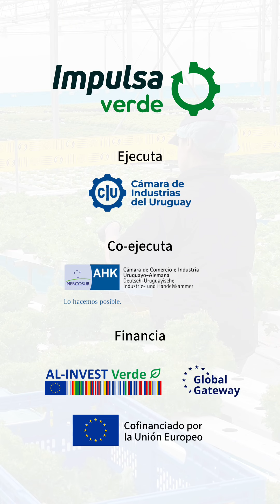IndustriaSostenible🌱 | Habla Maribel López de Komciencia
♻️ Komciencia se destaca por elaborar 𝐦𝐚𝐭𝐞𝐫𝐢𝐚𝐥𝐞𝐬 𝐛𝐢𝐨𝐜𝐨𝐦𝐩𝐨𝐬𝐭𝐚𝐛𝐥𝐞𝐬 a partir de descartes de la industria textil, utilizando procedimientos innovadores.

➡️En su búsqueda por implementar prácticas de economía circular, este emprendimiento ubicado en Minas, Lavalleja, participó en el servicio Plan de Aceleración Verde de nuestro proyecto Impulsa Verde.

🗣️Según Maribel López de Komciencia “𝑛𝑢𝑒𝑠𝑡𝑟𝑜 𝑎𝑠𝑒𝑠𝑜𝑟 𝑛𝑜𝑠 𝑔𝑢𝑖ó 𝑝𝑎𝑟𝑎 𝑑𝑒𝑠𝑎𝑟𝑟𝑜𝑙𝑙𝑎𝑟 𝑢𝑛 𝑚𝑜𝑑𝑒𝑙𝑜 𝑑𝑒 𝑛𝑒𝑔𝑜𝑐𝑖𝑜𝑠 𝑐𝑖𝑟𝑐𝑢𝑙𝑎𝑟 𝑐𝑜𝑛 𝑢𝑛𝑎 ℎ𝑜𝑗𝑎 𝑑𝑒 𝑟𝑢𝑡𝑎 𝑞𝑢𝑒 𝑡𝑒 𝑖𝑛𝑑𝑖𝑐𝑎 𝑒𝑛 𝑞𝑢𝑒́ 𝑡𝑖𝑒𝑚𝑝𝑜 𝑦 𝑒𝑠𝑝𝑎𝑐𝑖𝑜 ℎ𝑎𝑐𝑒𝑟 𝑐𝑎𝑑𝑎 𝑚𝑜𝑣𝑖𝑚𝑖𝑒𝑛𝑡𝑜”.

Te invitamos a conocer más sobre su experiencia 📹